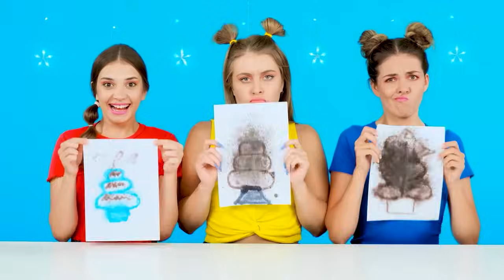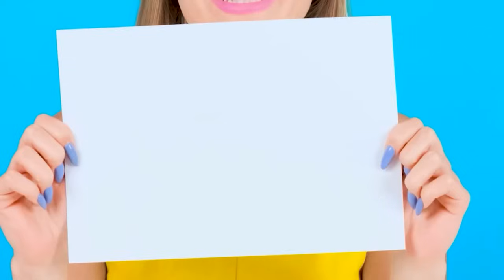อาหารจริงกับความท้าทายอาหารช็อคโกแลต | สงครามเล่นตลก BaRaDa Challenge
อาหารจริงหรือช็อคโกแลต? เข้าร่วมความท้าทายที่สนุกสนานของเรา!